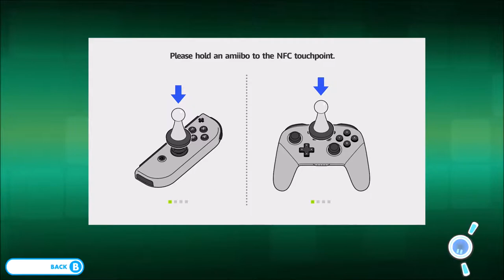Mario + Rabbids Kingdom Battle Unlocked Amiibos and Powered Up Weapons Episode 5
Mario + Rabbids Kingdom Battle - Having a Blast with this.